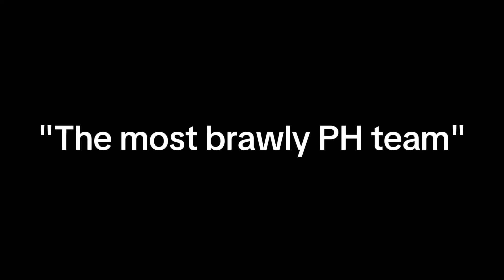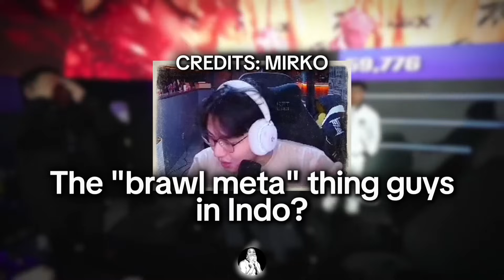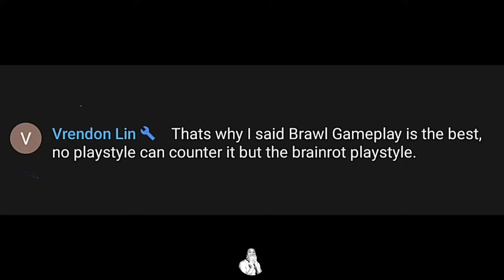THE MOST BRAWLY PH TEAM ACCORDING TO MIRKO! BRAWL SERVER PART 2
Brawl server discussion part 2!

Credits: @MirkoCasts